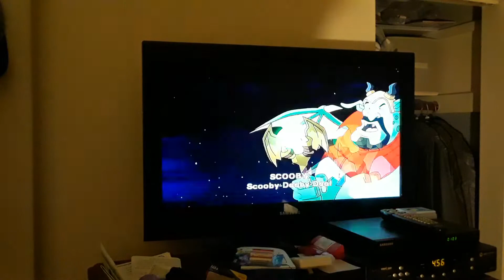Transformation creature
Velma  Fred. And. Daphne. Transformed. Of. Werewolf  vampire  and. Witch. Was. Monster.  Scooby. And. Shaggy. To. The.  Rescue!  to.  Stop. The. Goblin.